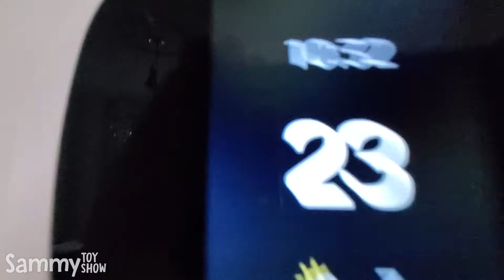Young Zeus VS Monkey King!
Hey Dude! This video is about Young Zeus battling the Monkey King it's action packed mythology!

Welcome to Sammy Fun Show! This is where Sammy, his Dad and kid sister Lulu Belle join forces to share their EPIC ADVENTURES in countless FUN videos!

Oh! And we're on Instagram too!